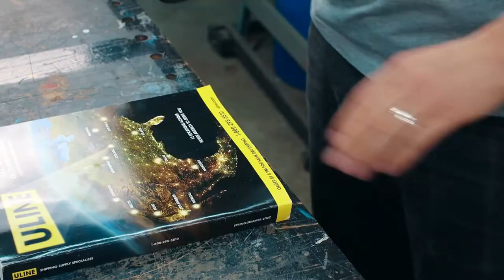Making a Hunting Knife from 1084 High Carbon Steel | Kydex Sheath | Quick Clip Pro Belt Clip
In this video I hand forge a 5” field knife from 1084 high carbon steel. The handle is constructed from black canvas micarta, and it has (6) 3mm stainless steel pins. The sheath is molded black kydex with a Quick Clip Pro belt clip.

I only link to products I have personally used, and you can consider a link on this page as an endorsement of the product. You can see many of these items in regular use in my YouTube videos.

Total Boat High Performance Epoxy Kit, Crystal Clear Marine Grade Resin and Hardener for Woodworking, Fiberglass and Wood Boat Building and Repair (Quart, Fast)

High Temperature k-type Thermocouple Sensor (-58F - 2372F) (-50C - 1300C):

Ultra Sharp Diamond Sharpening Stone (2-sided) 8 x 3 - Coarse and Extra Fine Grits

Wedgek LR5 Professional 2 Sets of Angle Guides, Every Degree from 10 to 44 degrees

Mercer Culinary Knife Guard,Black 9.5 Inch x 2.5 Inch

Parks 50 Quench Oil - 1 Gallon Jug

Parks AAA Quench Oil - 1 Gallon Jug

(6 Pack) Barrina LED T5 Integrated Single Fixture, 4FT, 2200lm, 6500K (Super Bright White), 20W, Utility LED Shop Light, Ceiling and Under Cabinet Light, Corded Electric with ON/OFF Switch, ETL Listed

X-ACTO Heavy Duty Wood Guillotine Trimmer, 15 Inches

Stainless Steel Handle Pins TOPPROS 200mm x 3mm Stainless Steel Solid Round Bar Pack of 20

POWERTEC 71168 T-Track Hold Down Clamps, 5-1/2” L x 1-1/8” Width – 2 Pack

Red Label Abrasives 2 X 72 Inch 60 Grit Metal Grinding EdgeCore Ceramic Sanding Belts, Extra Long Life, 6 Pack

Red Label Abrasives 2 X 72 Inch 120 Grit Metal Grinding Ceramic Sanding Belts, Extra Long Life, 6 Pack

David Moon Forge is a participant in the Amazon Services LLC Associates Program, an affiliate advertising program designed to provide a means for sites to earn advertising fees by advertising and linking to .amazon.com.ssociates Program, an affiliate advertising program designed to provide a means for sites to earn advertising fees by advertising and linking to .amazon.com.

An easy way to support my shop and YouTube channel is through purchasing David Moon Forge merchandise. A small purchase goes a long way in helping me keep my channel going. I’ve got several designs of shirts and hoodies for men and women!

If you’re interested in having a custom knife made, you can send me a message through the contact form on my website, or you can send me a direct message on Instagram.

Music Attributions: